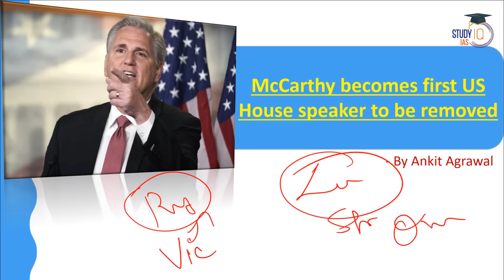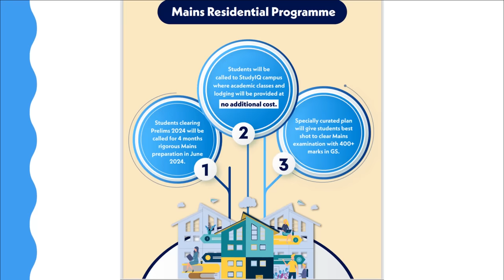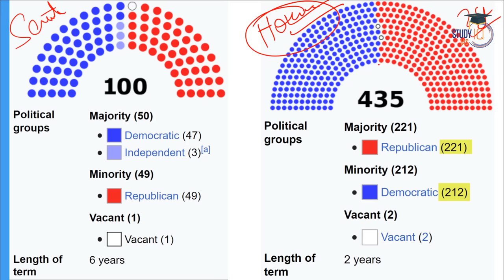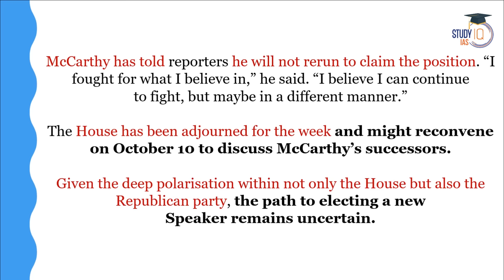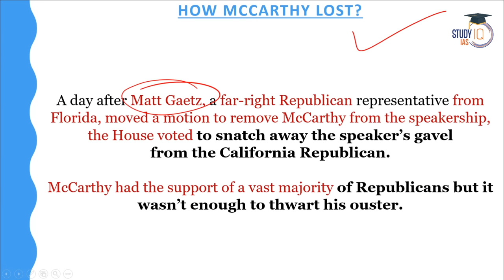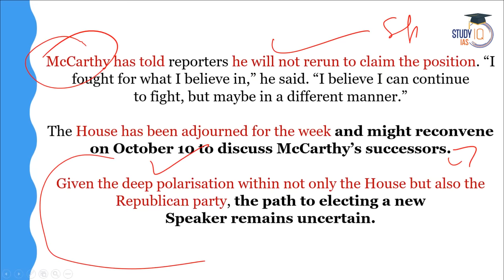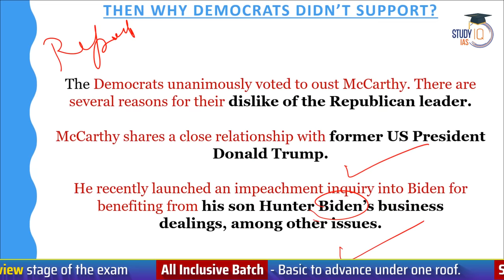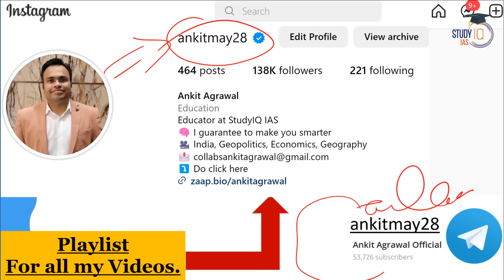Kevin McCarthy: US House Speaker Removed from Office for First Time in History | UPSC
In this video, we delve into the unprecedented removal of Kevin McCarthy from the position of US House Speaker, a historic event with significant implications. Stay informed for your UPSC exam preparation.

बैच प्रारंभ 16 सितंबर 2023 | बैच का समय शाम 6:00 PM